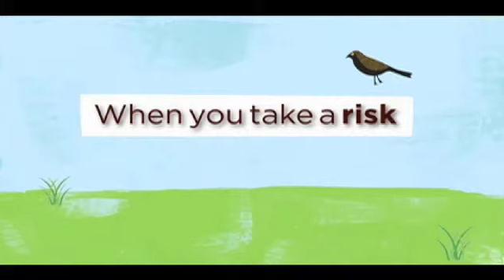What Happens Next Trailer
Created by Kim Rescate for FilmOut San Diego 13th Annual LGBT Film Festival

What Happens Next (2010), Director: Jay Arnold, 98min, United States.
This charming romantic comedy is about Billionaire/Socialite Paul Greco (Jon Lindstrom - As the World Turns, General Hospital, & Port Charles) who seems to have it all. Upon the sale of his lucrative business, his retirement, and more money and time than he knows what to do with, his overbearing (but well-meaning) sister Elise (the always fabulous Wendie Malick - Just Shoot Me, Hot In Cleveland) decides giving Paul a dog would be the perfect start. With little else to do, Paul assumes the daily dog walking routine in the park and encounters Andy Chance (Chris Murrah), who walks his dog on the very same schedule. What starts as a casual daily meeting in the park, eventually develops into something a bit more questionable.

Saturday, August 27, 2011 at 12:00 PM
Birch North Park Theatre
2891 University Ave